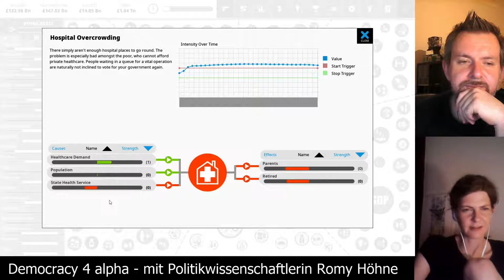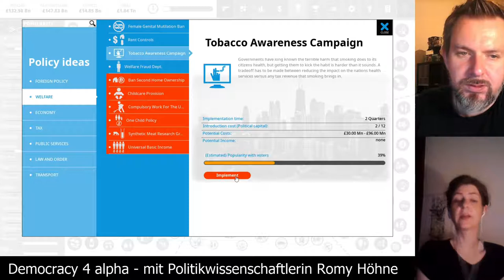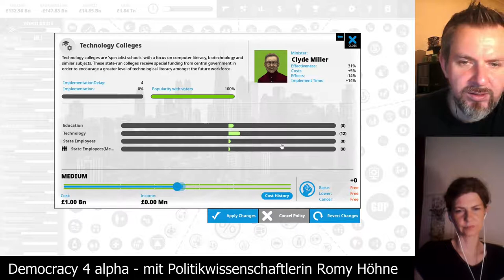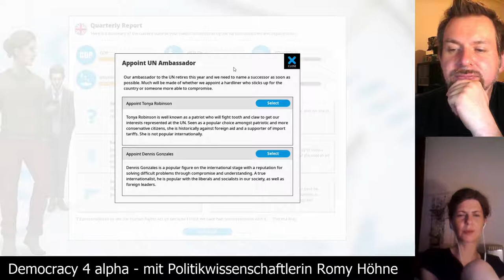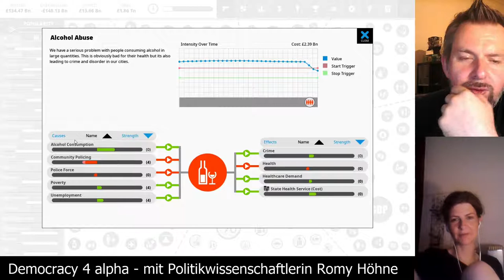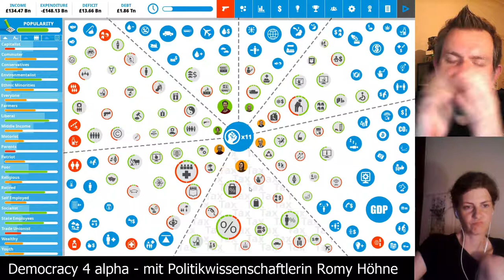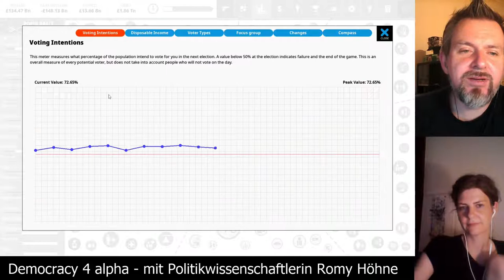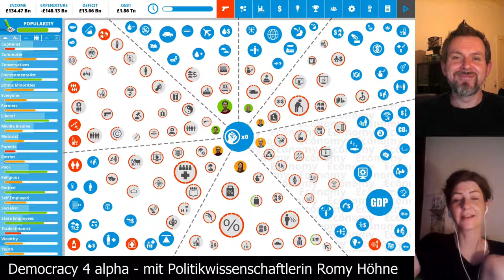Democracy 4 alpha [Folge 05] zusammen mit der Politikwissenschaftlerin Romy Höhne